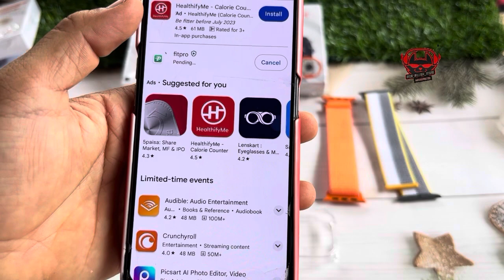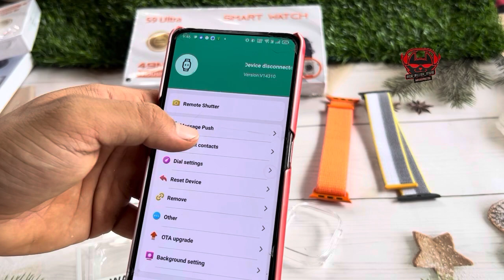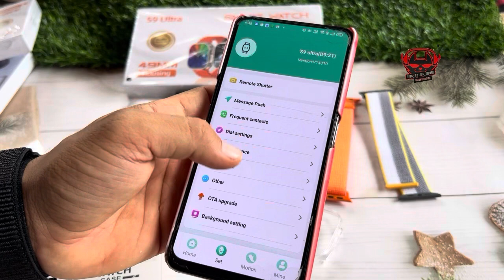s9 ultra with 4 belt /case / 49mm genuine size / Ra 1250 all combo /dm now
whatsapp  direct msg us

or

link

Follow our Instagram page for daily live DISPATCH and  more

new account

Join our YouTube channel for all live video

All posting done in our telegram channel

Please join telegram and check our old and new both post and video (hd) in it

Join as soon as fast